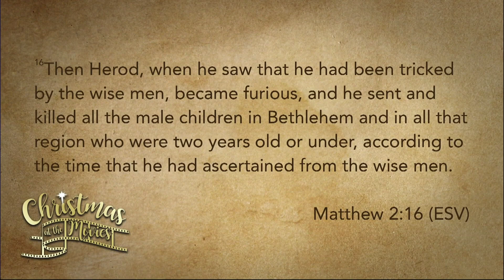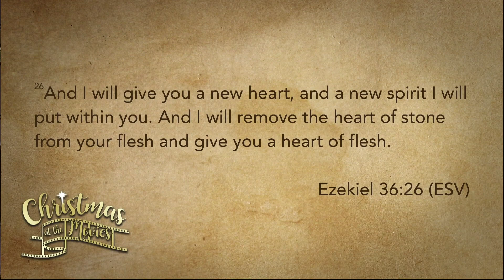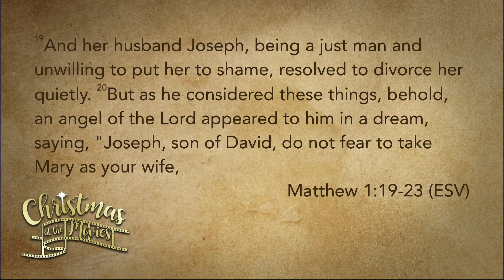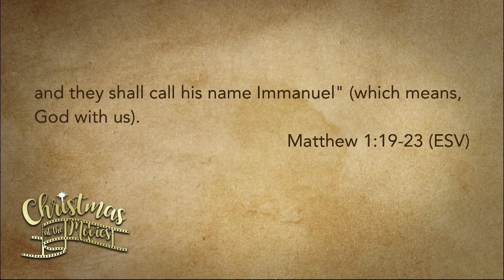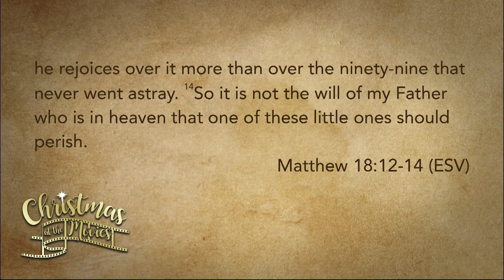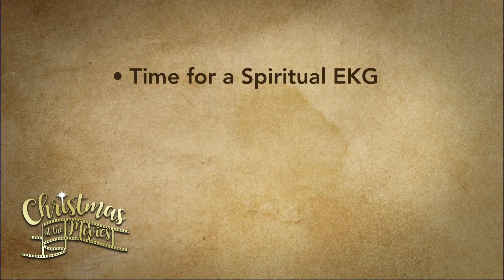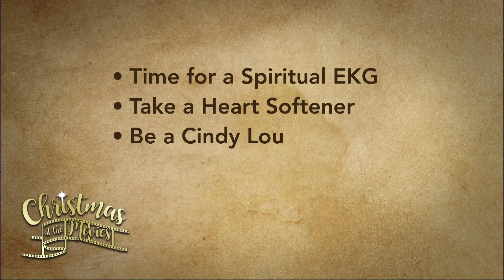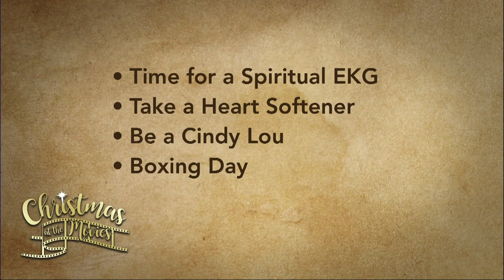The Grinch - Kirk Yamaguchi, December 15, 2019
The Grinch is a story of a callous, nasty, creature that lives in isolation and contempt of society. On Sunday, Kirk connected this story to God wanting to give us a new heart. Just like The Grinch’s heart grew 4 times its size, God gives us a new heart of flesh when we turn to Him. And we all could be a little more like Cindy Lou.